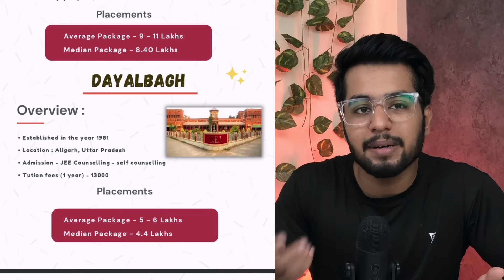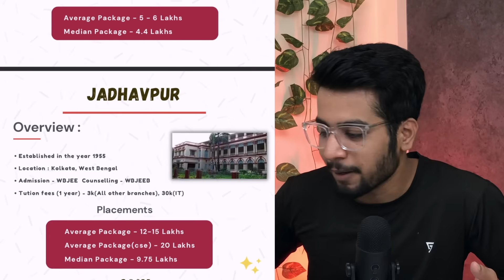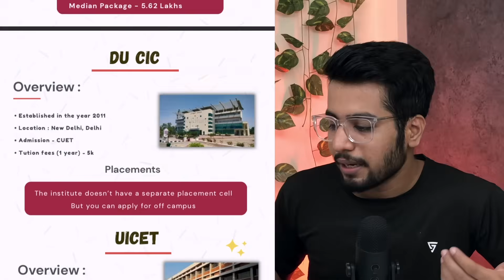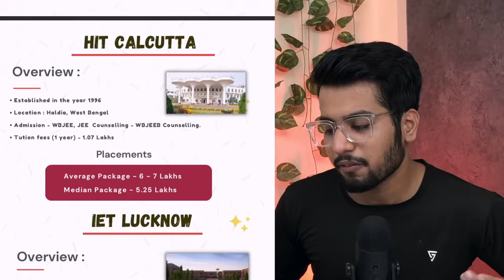Low Fees Top engineering colleges in India 🔥 | Placements 😍 | Fee etc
Hey Guys,

In this video, We have covered top engineering colleges with low fee structure that provide decent placements and good ROI

My Gears ⚙️ -